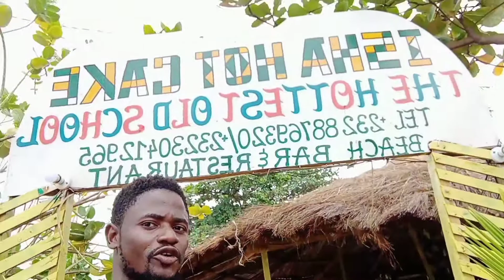Aberdeen🇸🇱! a trek from the roundabout to the beach.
The Amukoo Channel was established to tell and show stories of beauty(nature&places), the less fortunate/privileged people, role models, and their inspiring stories, and above all, the need to rise and take responsibility for our destiny through love, peace, equality and respect for all without prejudice and stereotypical tendencies.

In this video, Amukoo trekked from the famous Aberdeen roundabout to the Aberdeen beach.
Amukoo also interacted with some members of the Aberdeen community and some young people at the beach as well.